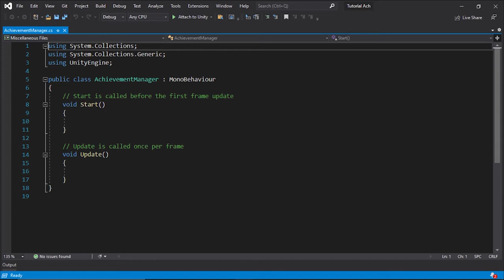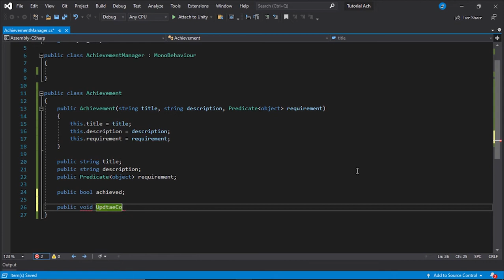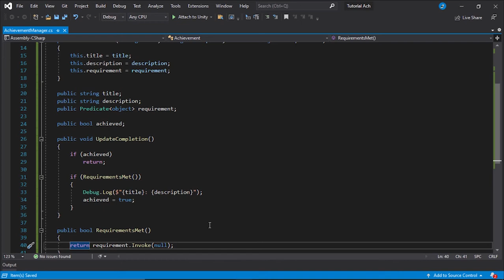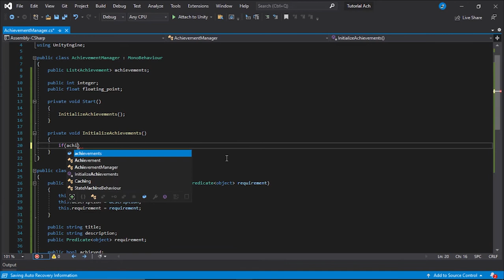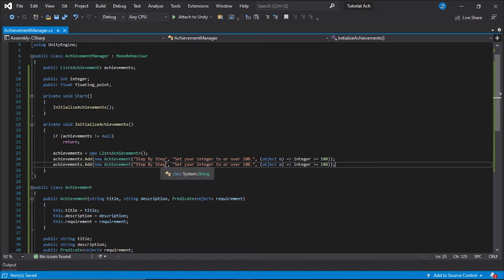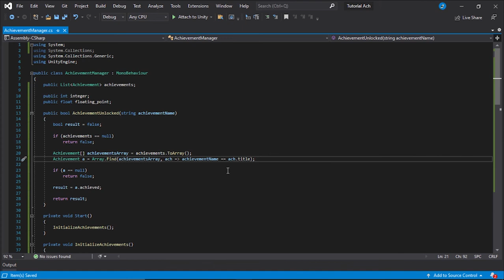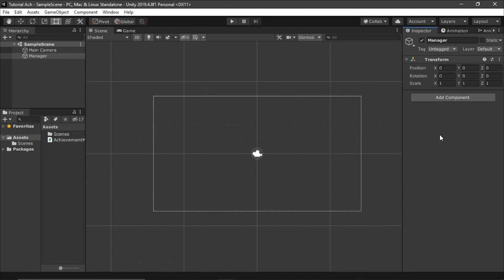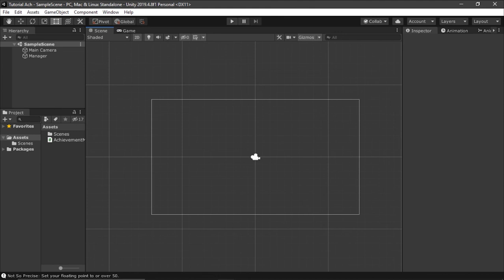Unity Achievement System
A simple achievement system for Unity, relying mostly on predicates.